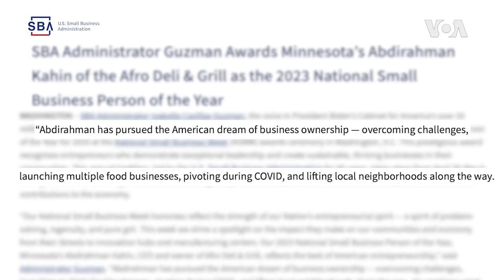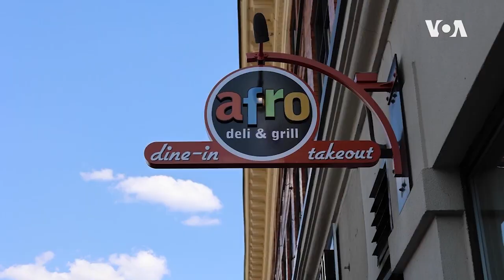Somali American Scoops US Business Award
Abdirahman Kahin, a Somali American chain restaurant owner based in Minneapolis, Minnesota, was recently awarded the National Small Businessperson of the year of 2023 award by the U.S. Small Business Administration.

Kahin immigrated to the U.S. in 1996, opened his first business in 2010 and 13 years later owns four chain restaurants.

For more on the Horn of Africa entrepreneur, reporters Mohamud Mascadde and Abdulaziz Osman produced this report that was narrated by VOA’s Salem Solomon.